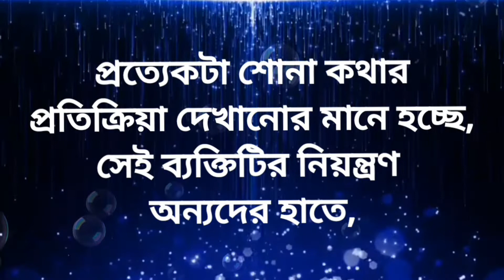পরিস্থিতি তোমার নিয়ন্ত্রণে নিয়ে এসো। Powerful motivational quotes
পরিস্থিতি তোমার নিয়ন্ত্রণে নিয়ে এসো
সমস্যা থেকে মুক্তি পাও
solve your problem
Life changing tips